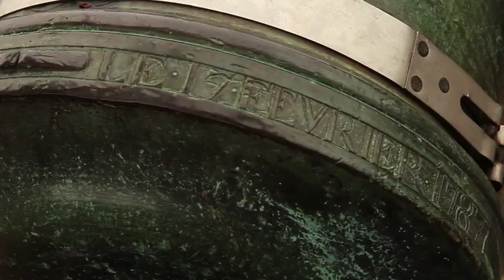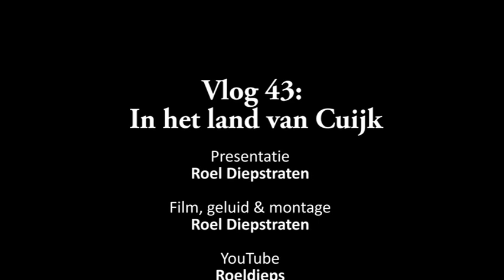In het land van Cuijk vlog 43